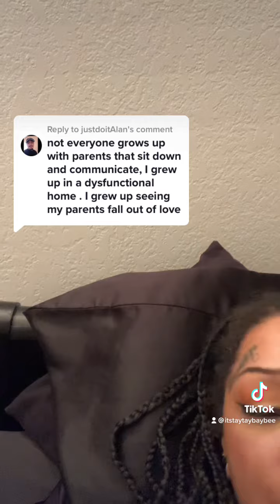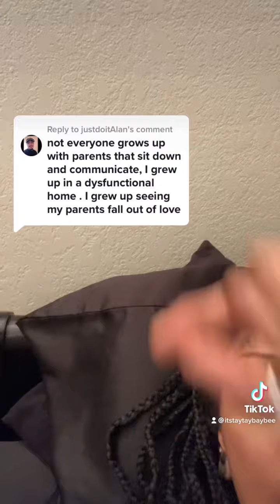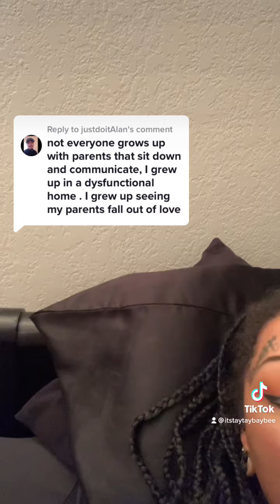Your parents were toxic! Now your toxic? LETS FIX IT !!